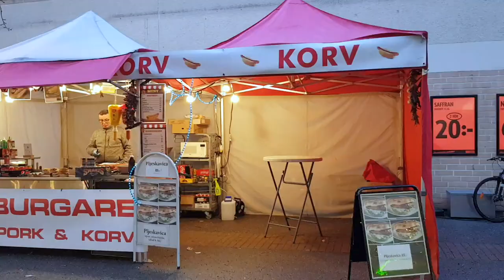தமிழில்- Christmas Market in Sweden/ Shopping VLOG/ Nandhini's Home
Hi Friends! This video is about Swedish Christmas market visit, let's see what all they have and use for Christmas season to decorate their homes.

Be Happy!